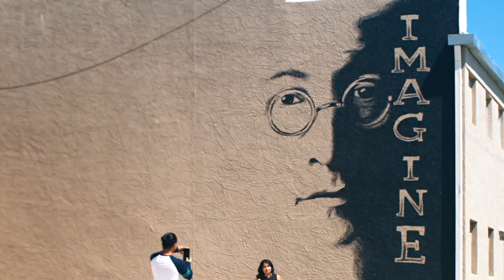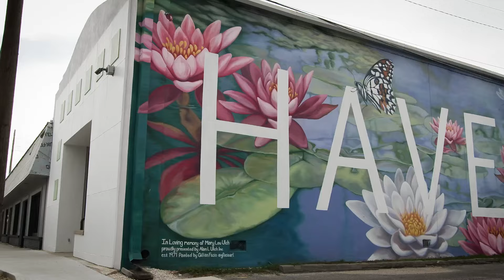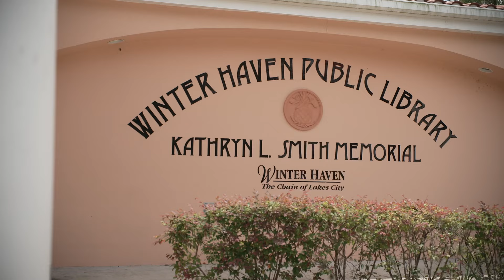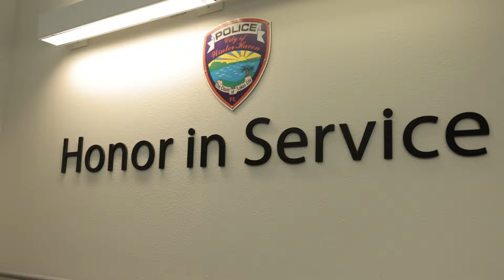Exceptionally Local: Winter Haven’s Blend of Innovation and Community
Step into the heart of Florida to discover the transformative journey of a city that stands as a testament to sustainable growth, while never losing its local charm. "Exceptionally Local: The Transformative Spirit of Winter Haven" captures the unique dichotomy of Winter Haven, a place where world-class attractions like LEGOLAND coexist with quaint sidewalk cafes and bustling community events. From its booming economic development and downtown revitalization to its flourishing sports tourism and health and industrial sectors; the city balances exponential progress with a warm, small-town spirit where every local feels at home. Get ready to explore Winter Haven, a city that's exceptionally local, yet remarkably global.